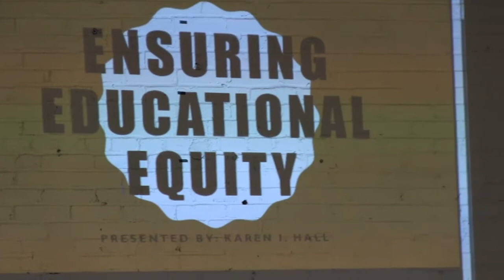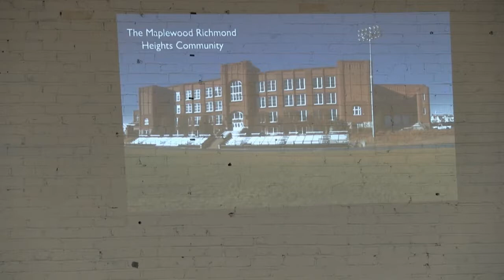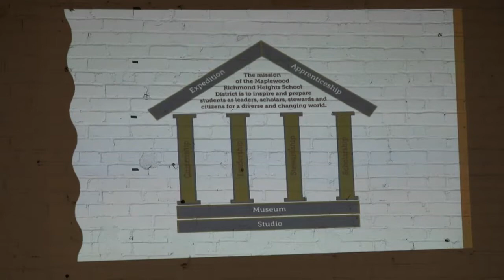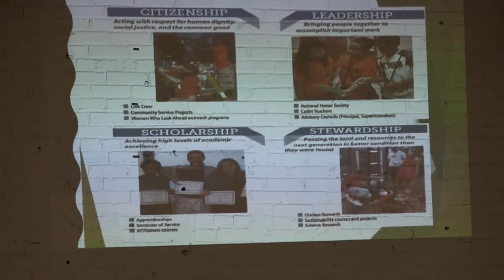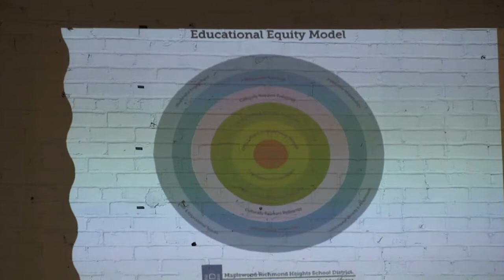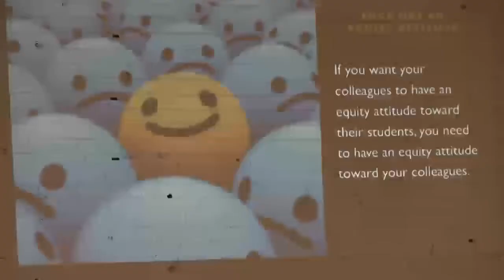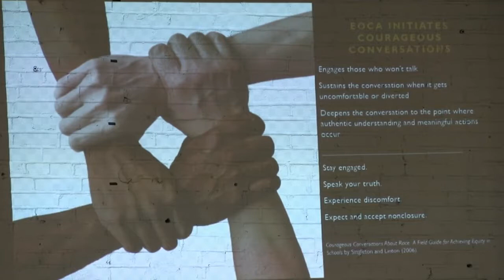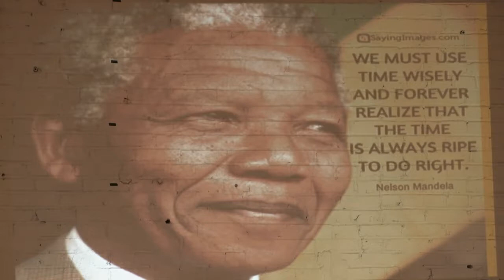Opening and Keynote at the Preconference for TCG National Conference 2018—Wed 13 June 2018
Theatre Communications Group (TCG)—the national organization for the American theatre—presents the TCG National Conference 2018 in St. Louis, Missouri livestreaming on the global, commons-based peer produced HowlRound TV network at howlround.tv Wednesday 13 June to Saturday 16 June 2018.

Tag TCG18 and follow @TCG @howlround on social media for updates.

Wednesday 13 June: Education Staff Pre-Conference

TCG invites you to join with education colleagues across the country to investigate and share observations and learnings along two major themes: 1) Pedagogy and cultural competencies -- how we do our work; and 2) How we collaborate with other departments within our organizations.

Opening
7 a.m. - 7:15 a.m. PDT (San Francisco) 9 a.m. - 9:15 a.m. CDT (St. Louis) / 10 a.m. - 10:15 a.m. EDT (New York)
Welcome from Teresa Eyring, Executive Director, Theatre Communications Group; Matthew Neufeld, Managing Director and Julia Flood, Artistic Director, Metro Theater Company
Keynote introduction by Jennifer Wintzer, Interim Producing Director/Director of Community Engagement and Education, Shakespeare Festival St. Louis

Keynote
7:15 a.m. - 7:45 a.m. PDT (San Francisco) / 9:15 a.m. - 9:45 a.m. CDT (St. Louis) / 10:15 a.m. - 10:45 a.m. EDT (New York)
Karen Hall, Superintendent, Maplewood Richmond Heights School District
The Maplewood Richmond Heights High School, tracing its beginnings to 1840, is part of the oldest school district in St. Louis County. The district covers an approximate area of two square miles and is located southwest of, and adjacent to, the city of St. Louis.